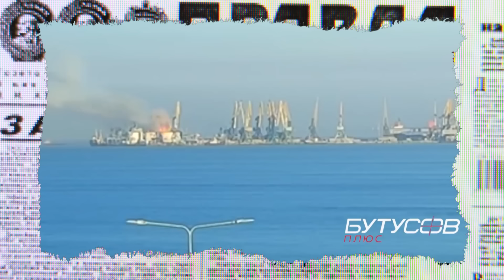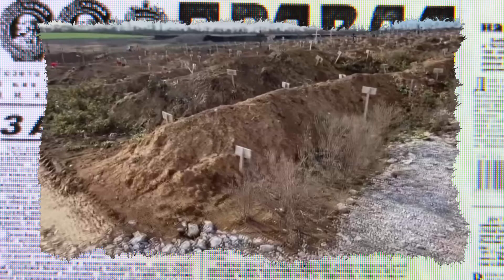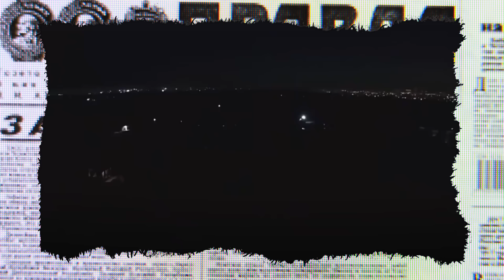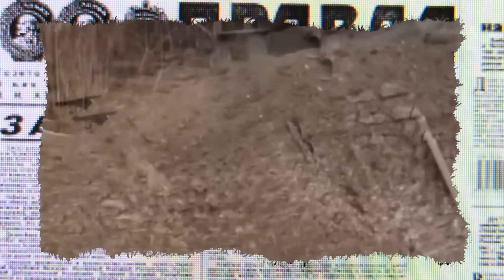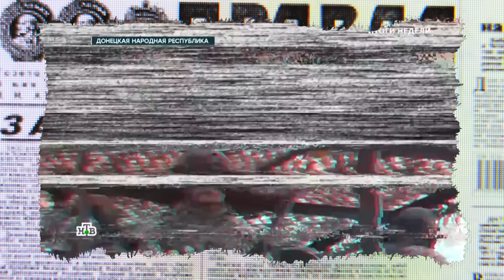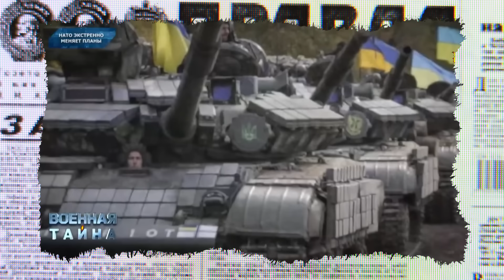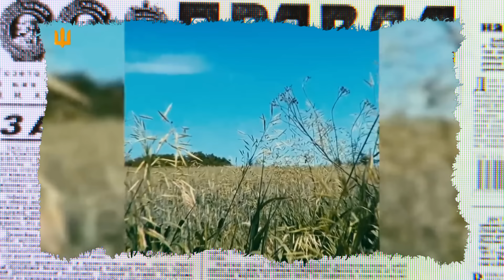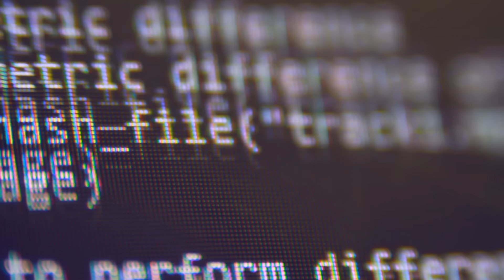КІМ ЧЕН ИН на "СВО" вже НЕ ДОПОМОЖЕ, ПУТІН дивиться на БІЛОРУСЬ? Лукашенко ЗЛЯКАВСЯ...| Антизомбі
І почнемо з того, що майже три роки тому, образившись на ігнор своїх ультиматумів НАТО, бункерний дід дуже прямо "по-чоловічому" вирішив відігратися в Україні.
У Кремлі планували маленьку переможну війну, щоб наступного разу висувати ультиматум НАТО вже з польського чи угорського кордону.
Але Путін прорахувався. Він перетворився на головного ката та вбивцю слов'ян у сучасній історії. І заперечувати це безглуздо.
Природно, крякнути та увійти до підручників історії з такою жахливою репутацією ботоксний нікчема ну дуже не хоче...